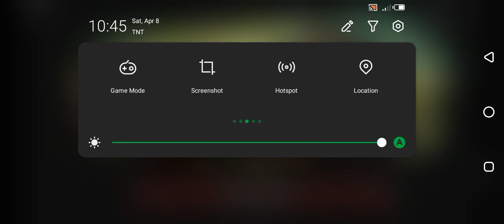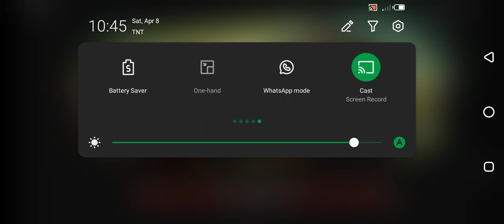April 8, 2023